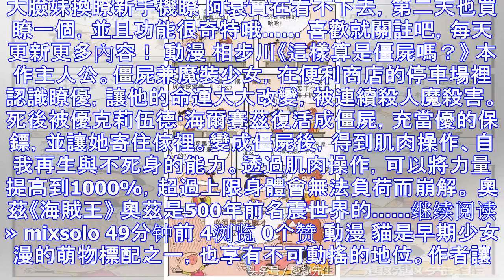阿衰漫畫：阿衰新買的觸屏手機，必須用舌頭才可以！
大臉妹換瞭新手機瞭 阿衰實在看不下去，第二天也買瞭一個，並且功能很奇特哦…… 喜歡就關註吧，每天更新更多內容！ 動漫 相步川《這樣算是僵屍嗎？》 本作主人公。僵屍兼魔裝少女，在便利商店的停車場裡認識瞭...